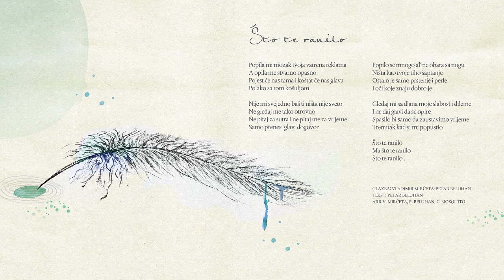Natali Dizdar - Što te ranilo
Album: Pronađi put
Nakladnik: Agapa